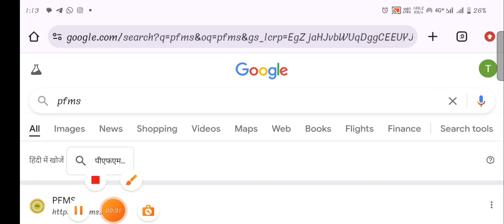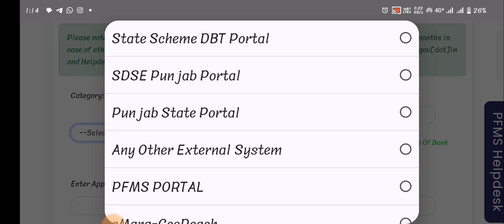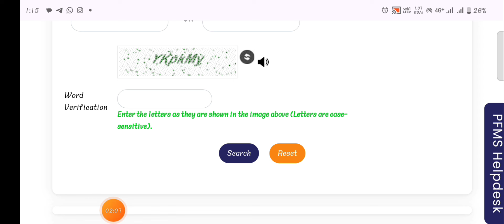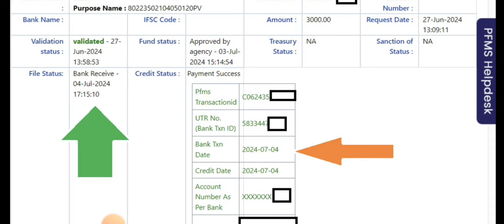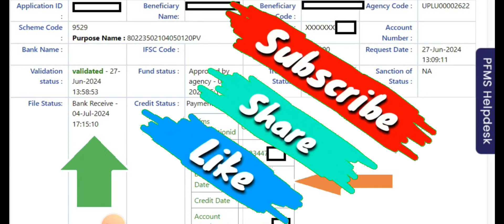UP Vridha Pension Payment Status Online Kaise Check Kare | Old Age Pension Payment Status Check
Title - UP Vridha Pension Payment Status Online Kaise Check Kare | Old Age Pension Payment Status Check